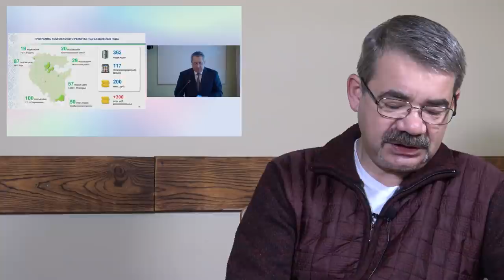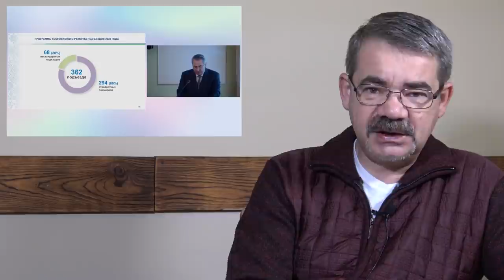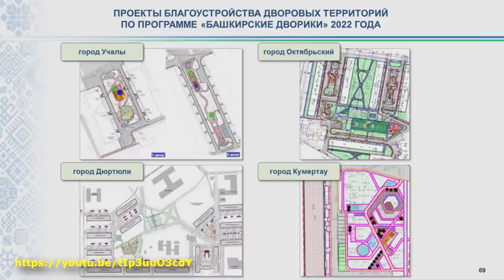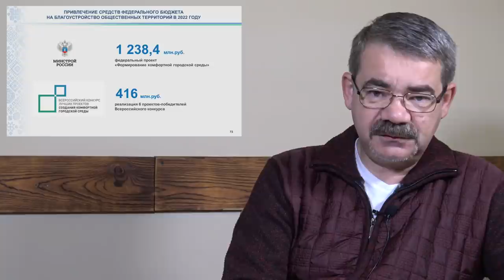"Хабиров испугался ЧЕРТЕЖЕЙ..." "Открытая Политика". Выпуск - 355. Уфа. Башкирия.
Хронометраж выпуска:
00:19 - Вступление;
00:44 - Хабиров победил дольщиков?;
04:08 - Всех вакцинируем, и что дальше?!;
12:45 - Кильсенбаев V& Дерматит...;
18:32 - Хабиров испугался ЧЕРТЕЖЕЙ...;
23:18 - Фазрахманов уходит огородами?!;
25:27 - Пионерка Иванова - на всё готова?!;